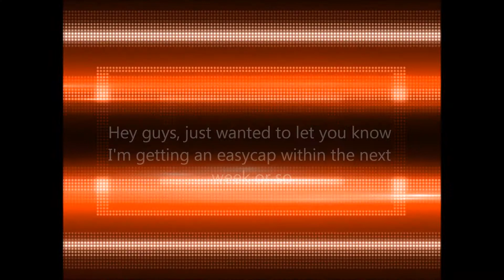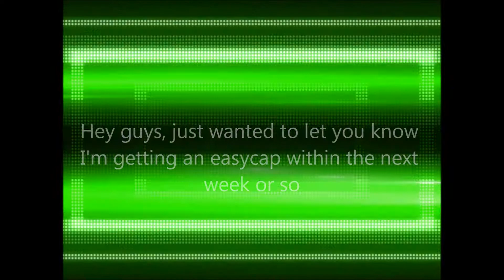Miniclips Pt 2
Just another miniclip until i get my easycap:)